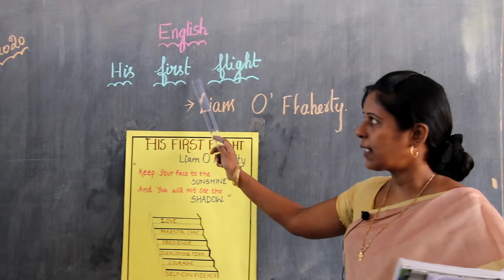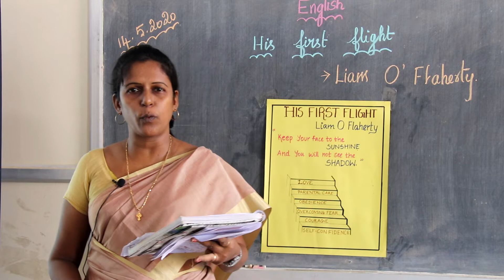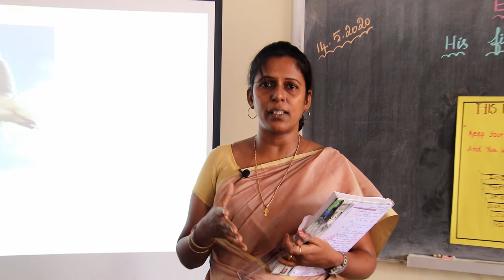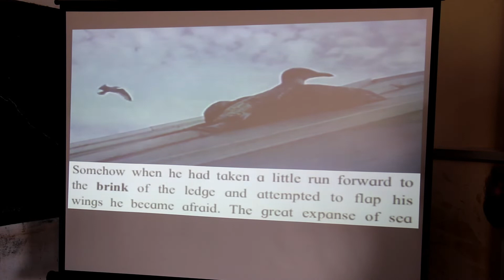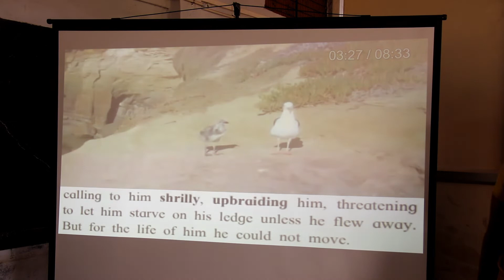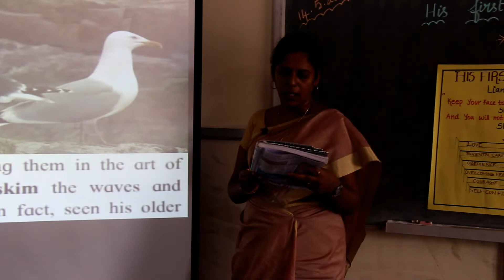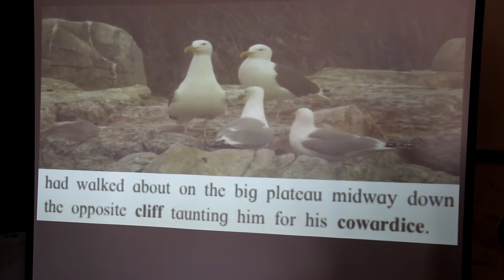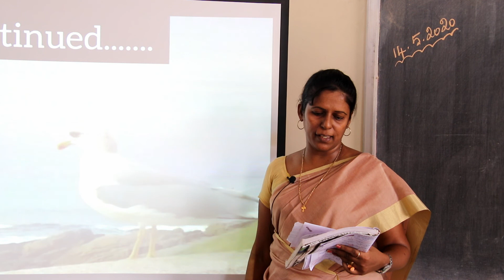X STD - LESSON 1 : FIRST FLIGHT. -BY SMT. P. ARTHI B.SC. B,ED. M.A.,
STD X LESSON 1 : FIRST FLIGHT